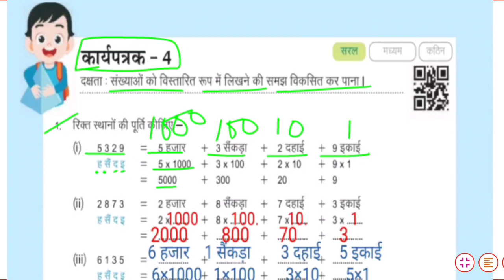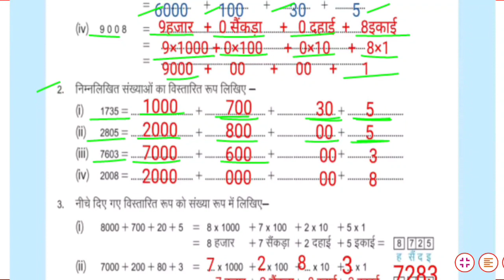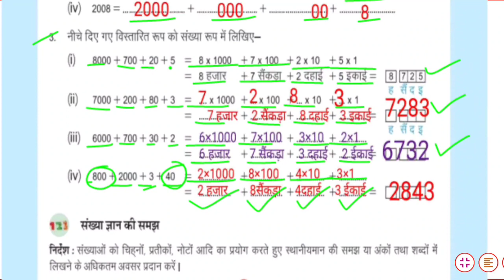गणित कक्षा 6 व 7 कार्यपत्रक-4 | class 6-7 Math worksheet-4| वर्कबुक गणित कार्यपत्रक-4 2023 rksmbk